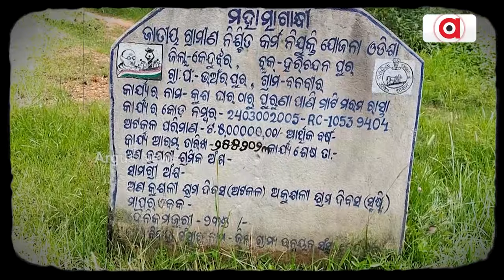ଭଲ ରାସ୍ତା ଖଣ୍ଡିଏ ମିଳିବ ମିଳିବ କହି ଚାଲିଗଲା ପଚିଶ ବର୍ଷ || Harichandanpur Roadproblem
ଭଲ ରାସ୍ତା ଖଣ୍ଡିଏ ମିଳିବ ମିଳିବ କହି ଚାଲିଗଲା ପଚିଶ ବର୍ଷ । ନା ମିଳିଲା ରାସ୍ତା ନା ସରିଲା ଦୁର୍ଦ୍ଦଶା । ପଚିଶ ବର୍ଷ କାଳ ଭଣ୍ଡେଇ ଚାଲିଲା ବିଜେଡି ସରକାର । କାଦୁଅ ରାସ୍ତାରେ ଧାନ ତଳିରୋଇ କଲେ ନିଆରା ପ୍ରତିବାଦ। ଆମେ କହୁଛୁ, ଖଣି ଖାଦାନରେ ଭରା କେନ୍ଦୁଝର ଜିଲ୍ଲାର କଥା ।